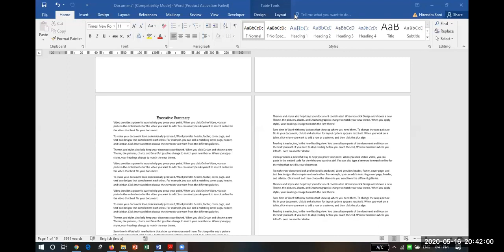Report Writing: 5 Executive Summary / Abstract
This part of the video basically describes what should be the contents of the executive summary of a report or an Abstract of a research paper.